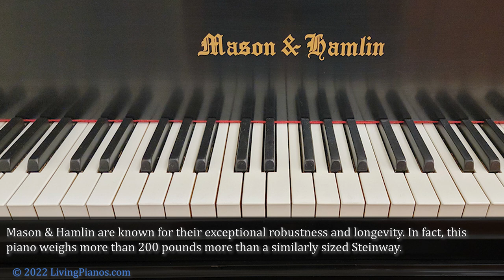Mason & Hamlin Grand Piano For Sale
This is a Mason & Hamlin from the revered pre-Aeolian era when Mason & Hamlin was an independent company. The piano has been masterfully rebuilt and refinished including:

New Pinblock
Strings
Tuning Pins
Damper Felts
Hammers
Shanks
Knuckles
Key Bushings
Front Rail Bushings
Whippens (Repetitions)
Multi-Coat Sprayed Lacquer – Hand-Rubbed Finish
Re-Gilded Plate
Re-Bush Trapwork (Pedal Assembly)
Polished Brass
Full Regulation
Fine Voicing
Concert Level Tuning

Mason & Hamlin are known for their exceptional robustness and longevity. In fact, this piano weighs more than 200 pounds more than a similarly sized Steinway. Thicker inner and outer rims help the soundboard maintain proper geometry (crown) longer than other pianos. This piano also features Mason & Hamlin’s patented Tension Resonator System (The Spider) which is metal bracing that adds additional support to the structure of the piano.

There are many design elements that come into play making this piano highly sought after by people who know pianos. The wider tail allows for a bigger soundboard than what is found in similar size pianos. So you can enjoy a rich, full sound, and big bass out of a piano that doesn’t overwhelm your home. This is a good choice for people wanting a great playing experience in a piano that is well suited to a wide range of environments.